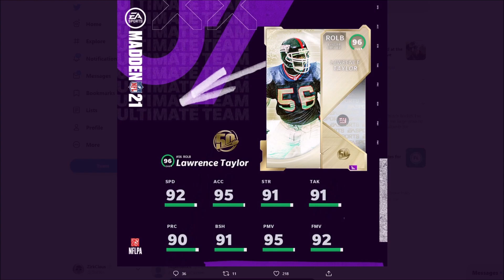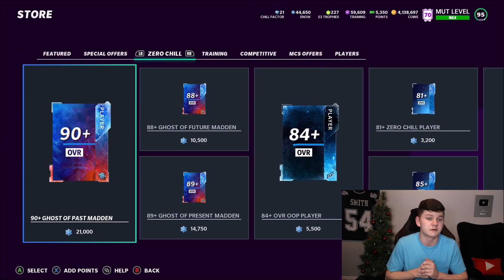THE 50 LT COMING! MIDNIGHT REDUX OFFER AND 11PM LEGENDS BLITZ BUNDLE OFFERS! | MADDEN 21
THE 50 LT COMING! MIDNIGHT REDUX OFFER AND 11PM LEGENDS BLITZ BUNDLE OFFERS!

madden,zirksee,THE 50 LT COMING! MIDNIGHT REDUX OFFER AND 11PM LEGENDS BLITZ BUNDLE OFFERS! | MADDEN 21,Madden 21 ghost of madden mahomes,madden 21 blitz promo,madden 21 zero chill blitz,madden 21 new years,madden 21 ghost jerry rice,madden 21 ghost young,madden 21 ghost hines ward,madden 21 ghost michael thomas,madden 21 free players,madden chill factor 15-20 tiers,madden 21 11pm blitz offers,madden 21 midnight blitz offers,madden 21 the 50 lawrence taylor,tesla